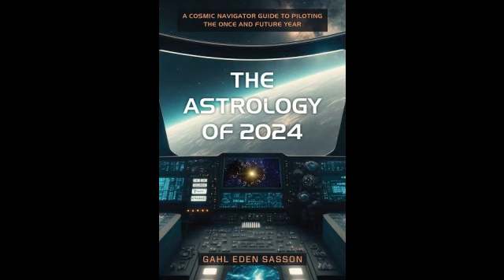Jupiter in Gemini May 2024 - June 2025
Get ready for the year ahead. Jupiter in Gemini is in exile and not as powerful, yet he can still help us with writing and communication.

Join us on a celestial journey as we explore the significant astrological event of Jupiter's transit in Gemini for 2024. This enlightening video, "Jupiter in Gemini 2024: A Cosmic Shift of Knowledge and Expansion," delves into the profound impact this transit will have on various aspects of our lives.

What You'll Discover:

Astrological Significance: Understand the importance of Jupiter, the planet of expansion, growth, and abundance, as it moves into the intellectually curious sign of Gemini.
Personal and Global Effects: Learn how this transit will influence personal growth, communication, and learning on both an individual and global scale.

Practical Tips: Get practical advice on how to make the most of this transit, including strategies for intellectual growth, embracing curiosity, and effective communication.
Embrace the Change:
Whether you are a seasoned astrologer or a curious newcomer, this video offers valuable insights into how Jupiter's journey through Gemini can bring about transformative growth and expansion in your life.